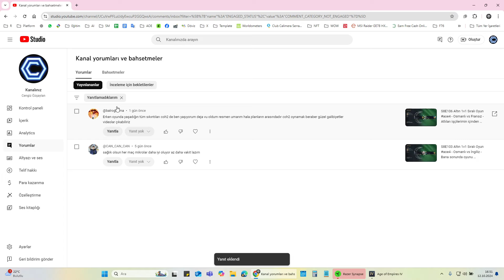S8E110 Altın 1v1 Sıralı Oyun aoe4 - Osmanlı vs İngiliz - Okçu beklerken neden atlılarla geldi?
Age of Empires IV, strateji oyunları arasında kendine özgü bir yer edinmiş, tarih öncesi dönemlerden modern çağlara uzanan geniş bir zaman dilimini kapsayan eşsiz bir deneyim sunar. Bu oyun, sadece bir strateji oyunu değil, aynı zamanda tarihin derinliklerine yapılan bir yolculuktur. Oyunculara, büyük medeniyetlerin yükselişine ve düşüşüne tanıklık etme, tarihi savaşlarda komutanlık yapma ve kendi imparatorluklarını kurma şansı verir.

Bu videolarımızda, Age of Empires IV'ün muazzam dünyasını keşfedeceğiz. Başlangıç rehberlerinden ileri seviye stratejilere, farklı medeniyetlerin inceliklerinden çeşitli oyun modlarına kadar geniş bir yelpazede içerik sunacağız. Yeni başlayanlardan deneyimli komutanlara kadar her seviyeden oyuncu için yararlı ipuçları ve püf noktaları paylaşacağız.

Oyunun temel mekaniklerini öğrenmek, ekonomi yönetimi, askeri stratejiler, teknoloji ağacını etkili bir şekilde kullanmak ve rakiplerinize karşı avantaj elde etmek için izleyin. Ayrıca, her bir medeniyetin benzersiz özelliklerini, birimlerini ve stratejilerini detaylandıracağız, böylece hangi medeniyetin oyun tarzınıza en uygun olduğunu keşfedebilirsiniz.

Bununla birlikte, Age of Empires IV'ün zengin tarihi ve kültürel bağlamına da dalacağız. Oyun içi tarihçi anlatımları ve gerçek dünya tarihi ile paralellikler kurarak, oynarken aynı zamanda öğrenmenin keyfini çıkaracaksınız.

Her videomuz, oyun içi görüntüler, stratejik analizler ve profesyonel ipuçları ile zenginleştirilmiştir. Amacımız, sizlere Age of Empires IV'ü en kapsamlı şekilde sunmak ve bu destansı strateji oyununun her yönünü keşfetmenize yardımcı olmaktır.

Takip etmek, yorum yapmak ve videoları beğenmek için unutmayın! Age of Empires IV yolculuğunuzda size rehberlik etmek için buradayız!"

Bu açıklama, YouTube videolarınız için genel bir giriş metni olarak kullanılabilir ve oyunun çeşitli yönlerini ve videolarınızın amacını vurgular. Umarım bu, izleyicilerinizi çekmek ve onlara değerli içerik sunmak için ihtiyacınız olan başlangıcı sağlar.